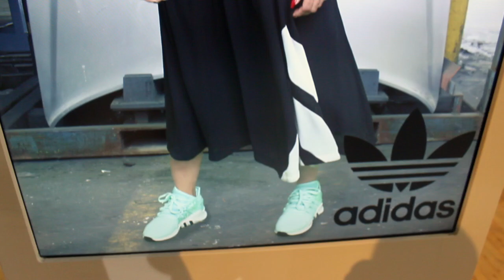Subscribe! Aurielle Sayeh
It's a new year, and I am finally geared up to be serious about my youtube channel.

Shout out to Passage 21 & Le Pigalle Paris!